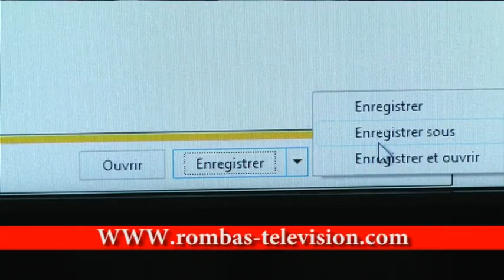Webactus sur site de Rombas Télévision - 14 avril 2014